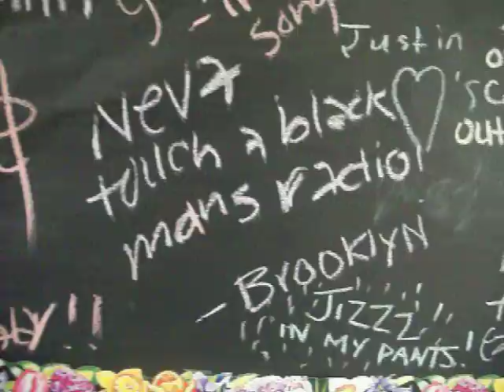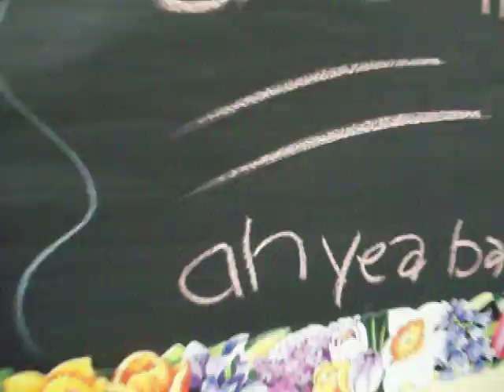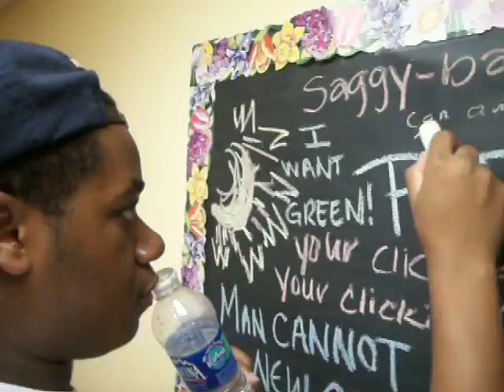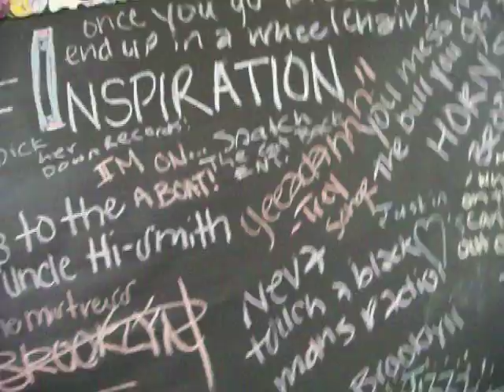tropical pointe; miami campus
DHA 4TH FL00R BE P0PPIN AT TROPICAL;DHIS IS DHA N0RTH MIAMI CAMPUS ;I WAS RECORDIN MA K0LLEGE LIFE;ENJ0Y;!!